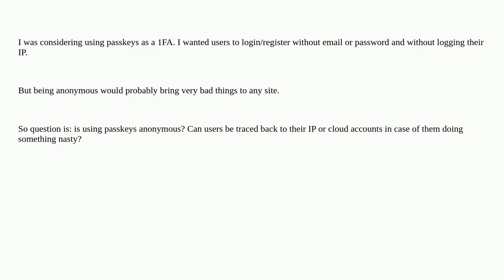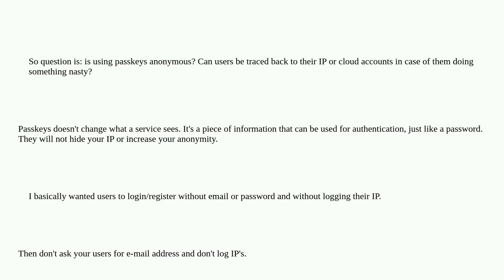Security: Are passkeys anonymous?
Are passkeys anonymous?

A special thanks goes out to the community

  passkey anonymity